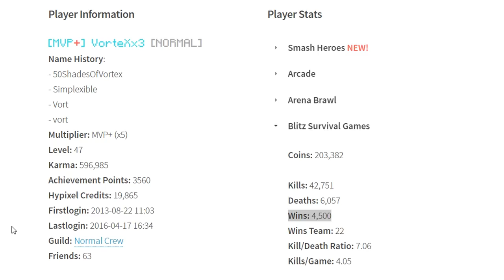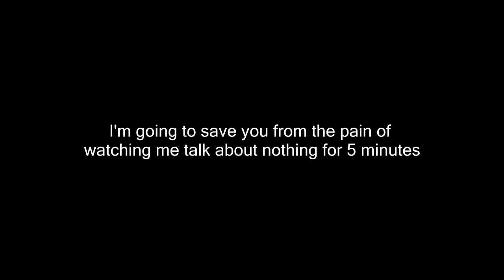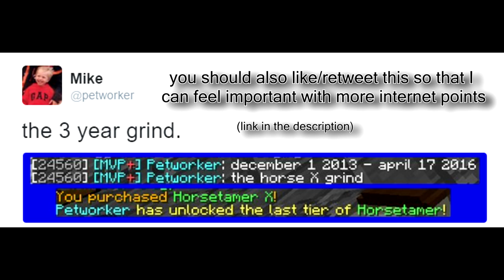The 2 1/2 Year Grind is Complete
you should open this description

retweet and like this

Link to my first ever video showcasing Horse 9